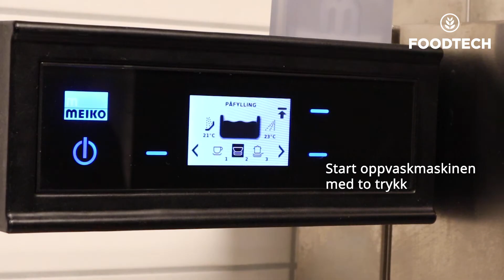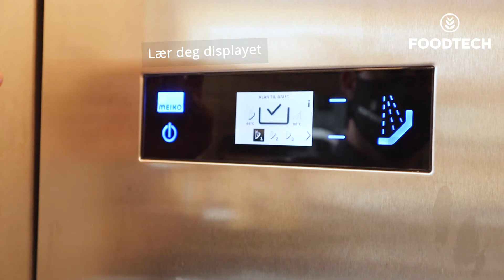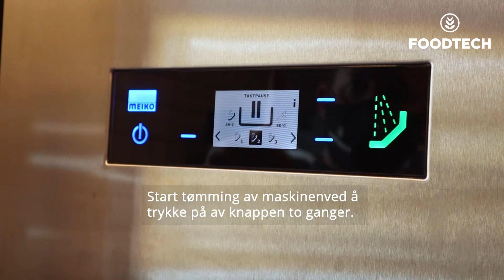MEIKO tunnelmaskin - brukerveiledning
Brukerveilednings film av Meiko tunnelmaskin.

Foodtech Interiør og Storkjøkken leverer kjøkken til alle profesjonelle serveringssteder, lær mer om hva vi kan hjelpe deg med:

Hopp til:
0:00 Oppstart
1:03 Bruk
2:09 Rengjøring